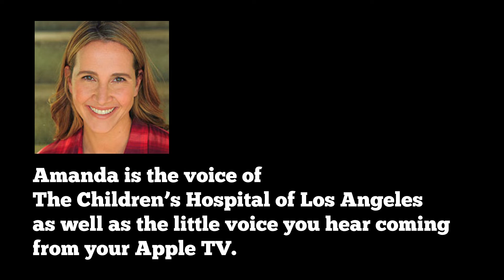Trailer: Come Down From Up River (Theatre New Brunswick)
A world premiere production from The Foster Festival.
November 8-10 at the Fredericton Playhouse.

Shaver Bennett has lived a rather solitary life as a logger in the woods of northern New Brunswick. One day he arrives at the doorstep of his estranged sister’s daughter, whom he hasn’t seen in 20 years. The niece, Bonnie Doyle and her wife Liv Arsenault welcome him into their lives in this sweetly moving tale. Set in Saint John, New Brunswick, Come Down From Up River explores family and forgiveness with a healthy dose of laughter sprinkled with tears.

Written by Norm Foster
Directed by Patricia Vanstone
Featuring Kirsten Alter, Peter Krantz and Amanda Parsons.

Production Manager Brian Cumberland
Set and Costume Designer Peter Hartwell
Lighting Designer Chris Malkowski
Stage Manager Meghan Speakman
Apprentice Stage Manager Loralie Pollard
Sound Editing John Roby*
*The Foster Festival thanks John Rody for generously donating his talent and hard work.